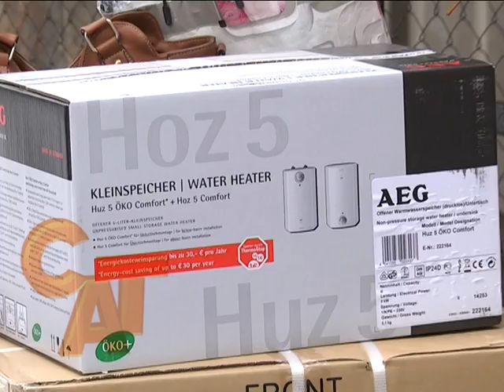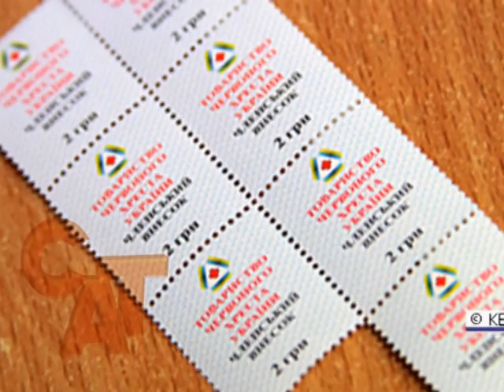23 01 15 Гуманітарна допомога від Червоного хреста